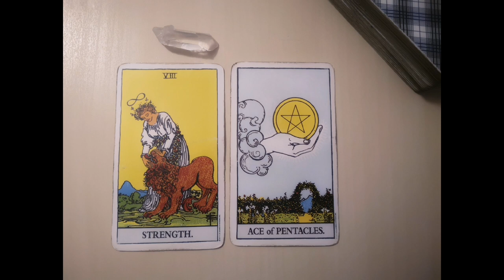Strength and Ace of Pentacles💪1️⃣ Tarot card combination and its meaning.